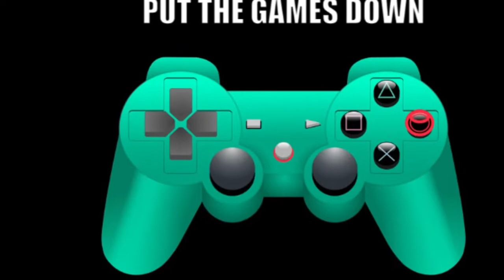Get Out the Vote 2015--Tom-Allan-Todd